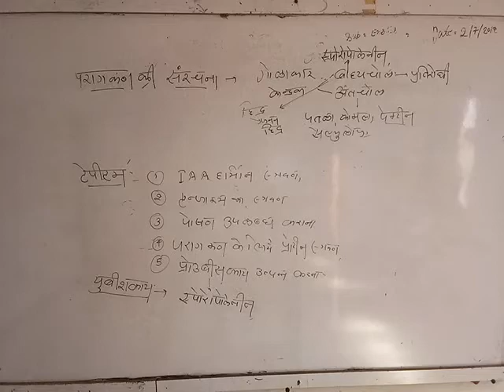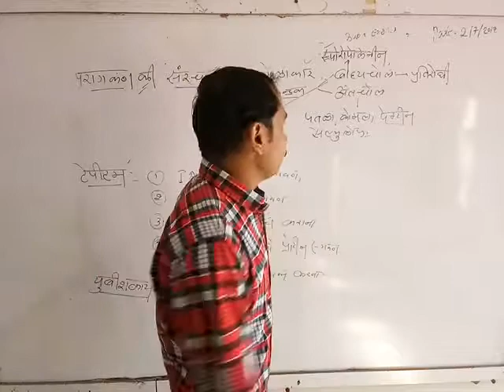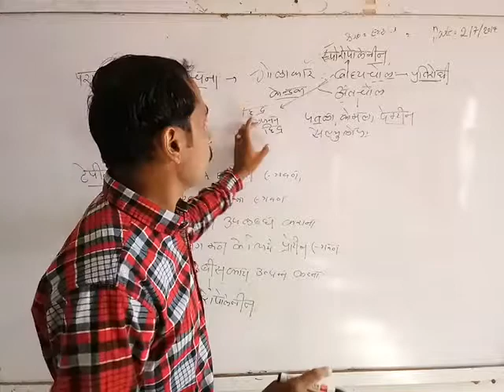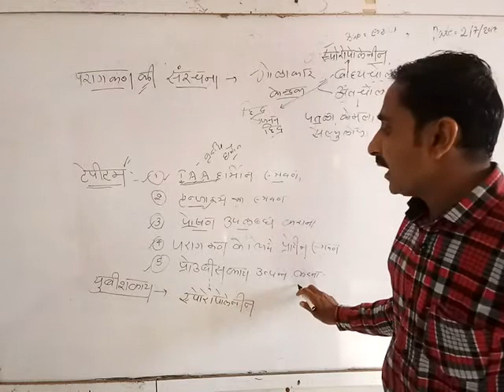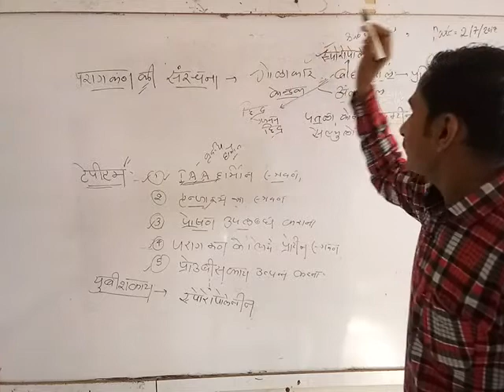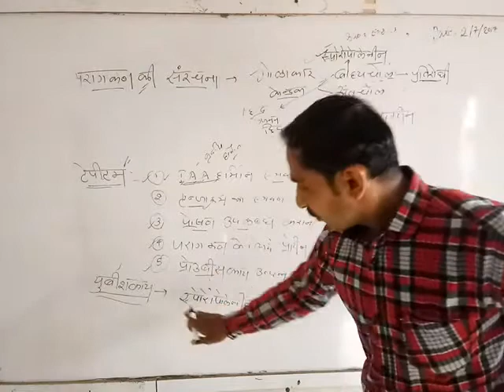परागकण ओर tepitam